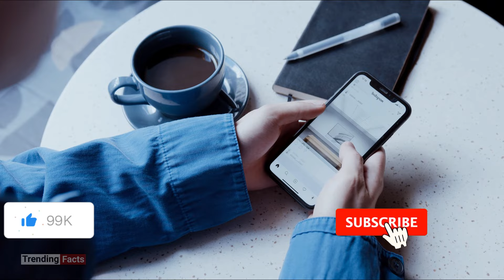Yemen ने लाल सागर में America के छक्के छुड़ा दिया। अमेरिका को घर में घुस में मारेंगे। America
Yemen ने लाल सागर में America के छक्के छुड़ा दिया। यमन ने कहा अमेरिका को घर में घुस में मारेंगे। America |Yemen | Israel

that might otherwise be infringing. Non-profit, educational or personal use tips the balance in favour